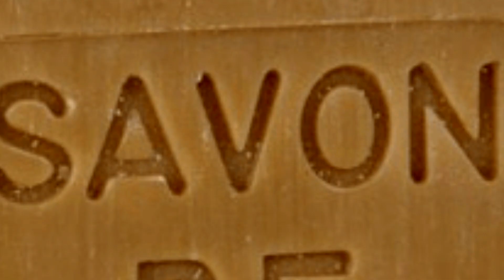Minecraft mais c’est pour vous, cadeau 🎄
❤️ Joyeux Noël et bonne fin d'année à tous ;) Restez comme vous êtes.. unique ❤️

👇🏼UN PEU PLUS DE FUN ?👇🏼 UwU

Vidéo tous les Dimanche (VR), Mercredi (Minecraft) et Samedi (Minecraft) et tout ça à 17h